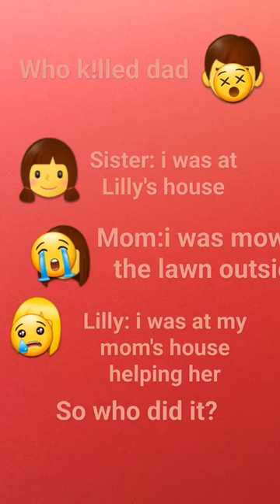whi did it#trend